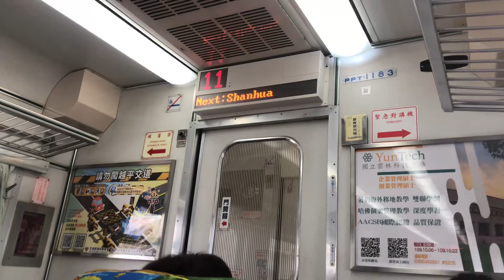172次自強號往花蓮行駛台南下一站善化播音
拍攝時間：2020/12/19 11:40
車號：(潮州.高雄)E1001+PPP2517+E1024(彰化.台北.花蓮)